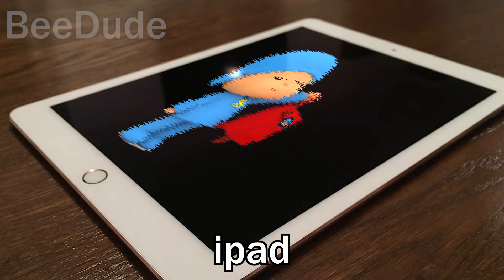14 POCOYO "Not To School" Sound Variations in 44 Seconds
What class do you go to?